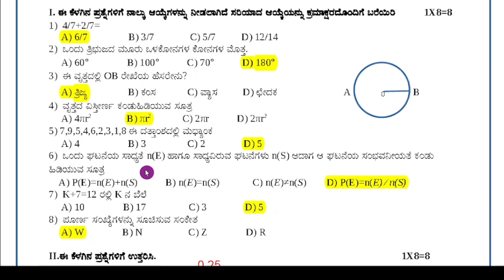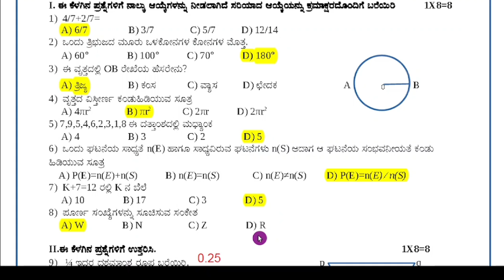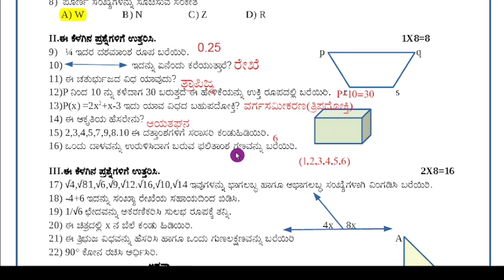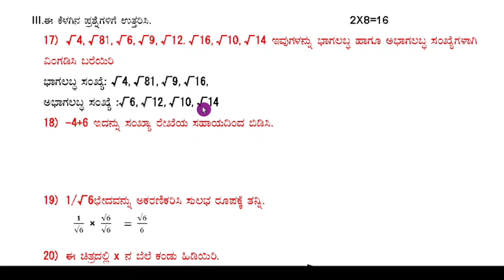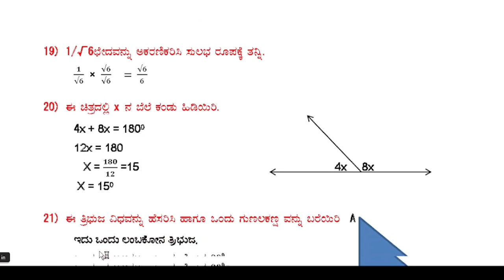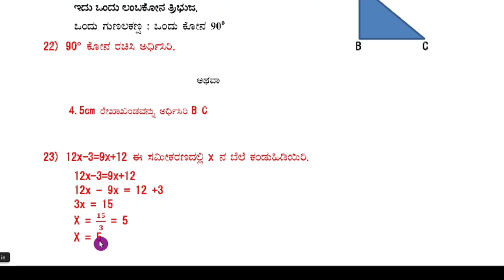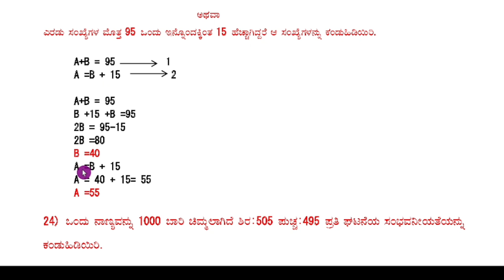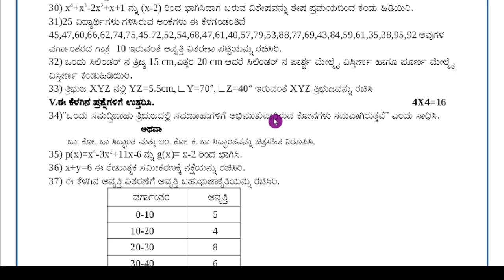9th Maths SA-2 Question Paper 9th ಗಣಿತ SA-2 ಪ್ರಶ್ನೆಪತ್ರಿಕೆ ಉತ್ತರಗಳೂಂದಿಗೆ 2023